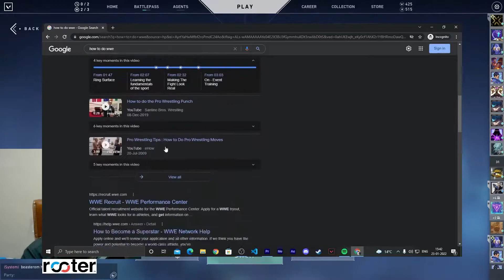WWE Royal Rumble || Valorant || Sage Ki Bakchodi || Funny Memes || Gamer Ola Ji || Road to 3k Subs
Casted For Hydra PMIC Tournament & Many Invitational Teams

I am your BGMI/Valorant Caster!  Here you got Op Castings Gameplay, Highlights & whatever that makes you happy! Goal: Become a YouTuber & Professional Caster ! Thank You ;)

collab w/me and send me stuff -

PC Streamer & Caster

★★ MEMBERSHIP ★★

PC Specifications :-
💥 CABINET               👉🏻  ANT-ESPORT 511MT 4RGB FAN
 💥 CPU                      👉🏻 AMD RYZEN 7 2700G 8C/16T
 💥 MOTHERBOARD 👉🏻 GIGABYTE D450M DS3H V2
 💥 GPU                      👉🏻 Zotec 1660 6GB OC VERSION
 💥 RAM                     👉🏻 ADATA XPG D30 3000MHZ DDR4
 💥 Storage               👉🏻 WD SATA 1TB HDD
 💥 PSU                     👉🏻 GIGABYTE P450B 80+BR
 💥 Fan                      👉🏻 AMD STOCK FAN​